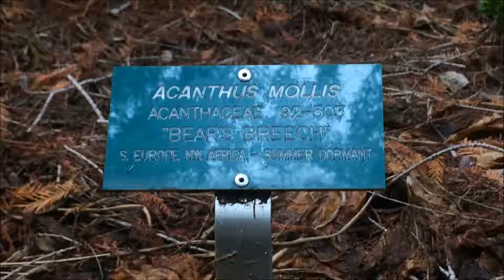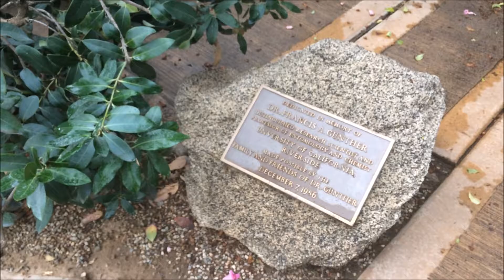A Trip to the Botanical Gardens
I've been meaning to post this for a while but I didn't post it for a while, instead it becamed covered in dust and corn on a cob webs on my desktop.

Music Made by Flakron (show him some love)